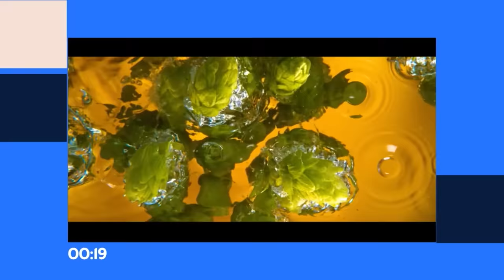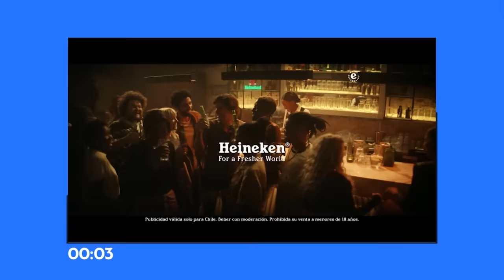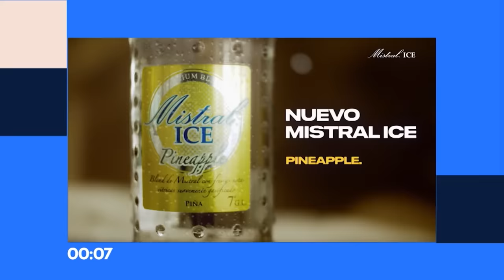Tal Cual | 30 de Octubre de 2023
En este capítulo de Tal Cual, Paty nos comenta lo agradecida que se siente con la vida por éxito que está cosechando en aspectos profesionales. Además, reconocemos la importancia que tienen los padres y la poca atención que reciben los adultos mayores.
No te quedes fuera de Tal Cual, de lunes a viernes a las 22:00 horas, sólo en TV+.